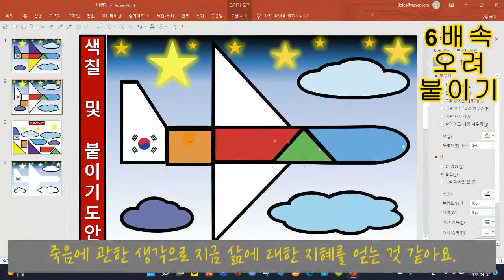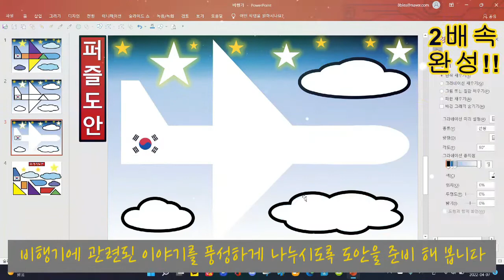지혜의 비행기[하루조각]비행기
[지혜의 비행기]

저는 비행기를 통해 지혜를 얻습니다.
여러분은 비행기를 생각하면
어떤 이야기가 떠오르시나요?

초상집에 가는 것이
잔칫집에 가는 것보다 더 낫다
살아 있는 사람은
누구나 죽는다는 것을
명심하여야 한다.
(전도서 7:2, 표준새번역)